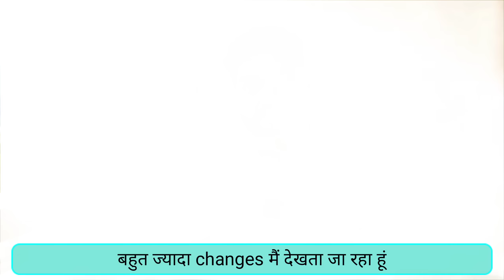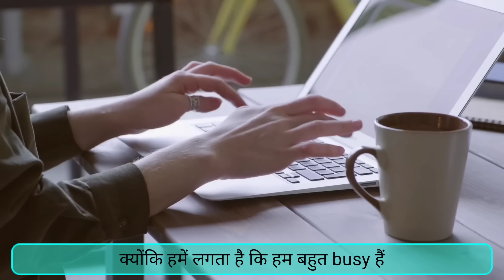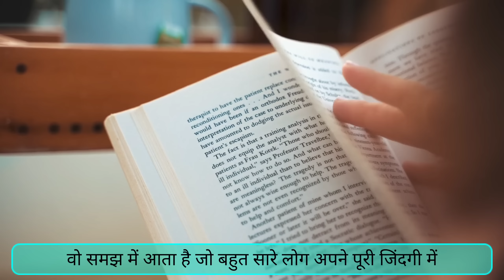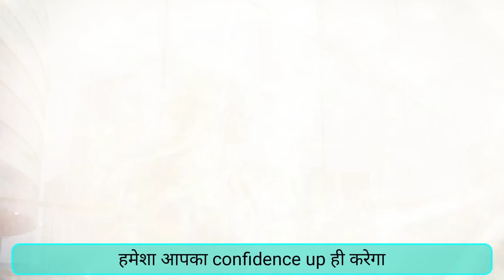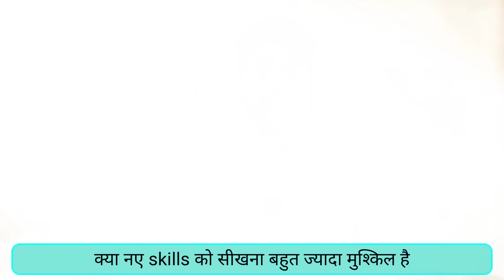90 दिनों में 95% लोगों से आगे निकल जाओ | 90 Days Challenge to Change your Life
The 90-day challenge is a popular self-improvement program designed to help individuals make positive changes in their lives over the course of 90 days. The challenge typically involves setting specific, measurable goals and committing to daily actions that will help achieve those goals.

The idea behind the challenge is that it takes about 90 days to form a new habit, so by committing to a 90-day program, individuals can make lasting changes in their behavior and mindset. The challenge can be applied to a wide range of areas, including health and fitness, personal finance, career development, relationships, and more.

To get started with the 90-day challenge, it's important to set clear goals and establish a plan of action. This might involve creating a daily schedule, tracking progress towards goals, and finding ways to stay motivated and accountable. Many people find it helpful to join a community of others who are also working on the 90-day challenge, either online or in person, as this can provide additional support and motivation.

Overall, the 90-day challenge can be a powerful tool for personal growth and development. By committing to daily actions and working towards specific goals over the course of 90 days, individuals can make meaningful changes in their lives and create a foundation for long-term success and happiness.